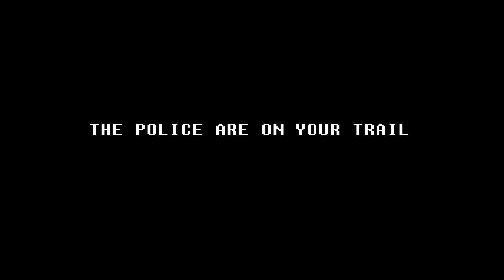Hamachi The Psychotic Killer part 6